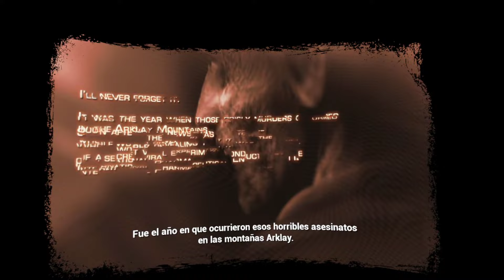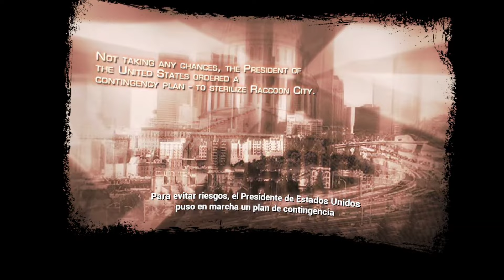Gameplay e Impresiones en Meta Quest 3 de Resident Evil 4 VR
¡Novedad en el canal!
A partir de ahora comentaremos y enseñaremos algunas cosillas en la portátil "Meta Quest 3" si podemos 😜.

Perdonad si marea un poco el video... tendré en cuenta en próximas entregas 😅.

Empezamos con un gameplay del título lanzado para "Meta Quest 2", este "remake" en realidad virtual del clásico de "Capcom", "Resident Evil 4", sacado en esclusiva para los sistemas de "Meta" de la mano de "Armature Studio" y la propia "Capcom" en 2021.

Esta versión consigue trasladar con excelentes resultados la fantástica acción en tercera persona del juego original a una visión en primera persona totalmente inmersiva.
Además de mirar atrás para comprobar ese ruido que te ha parecido escuchar y amartillar la pistola antes de poder disparar, la gran baza de esta edición es disparar mientras te mueves, y no es la única mejora que ofrece a nivel de experiencia, la transformación del juego deja la estructura y narrativa intacta pero allí donde puede meter mano para convertir el juego en algo más orgánico lo hace  y con bastante acierto.
El recargar las armas o acudir a distintas partes del cuerpo para modificar de forma rápida lo que llevas en las manos es lo primero que salta a la vista, pero igual de agradecer es que hayan adaptado los puzles para que toquetear sus piezas con tus manos virtuales sea parte de la gracia.

Temas como cinemáticas o acciones contextuales (como saltar una ventana mientras das una voltereta en el aire) han pasado a formar parte de una suerte de cine en el que ver la acción desde fuera para no marear al usuario. Tal vez ciertas secuencias se podrían haber rehecho para garantizar una mayor inmersión, pero el salto entre cinemáticas y acción es tan rápido que en ningún momento resulta molesto, y sin tiempos de carga o pausas demasiado prolongadas.

En un primer momento era algo reticente... ¿adaptación directa del clásico de Game Cube del 2005? Será raro... Por suerte, a la hora de ponerme a los mandos las sensaciones han sido terriblemente buenas con una historia que, por empacho en su época, probablemente habría abandonado mucho antes, pero con la nueva jugabilidad vuelve a enganchar como antaño, y la adapta d euna manera muy correcta a la realidad virtual, y además cómoda.
¡Ojalá la realidad virtual consiga abrazar otras joyas del pasado con el mismo mimo!

¡Totalmente Recomendado!